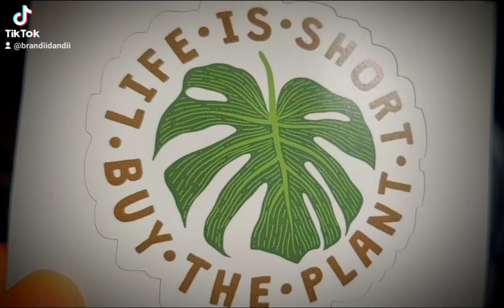Isn't she gorgeous I'm finally a monsteramom !monstera